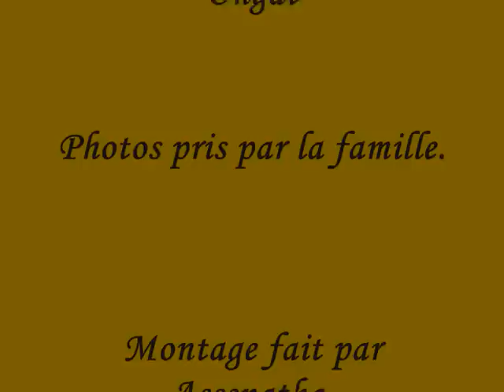KENHYIBI. IaaI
Quelques photos de l'île d'Ouvéa dit "IaaI" en Nouvelle-calédonie. J'espère que vous allez aimé.